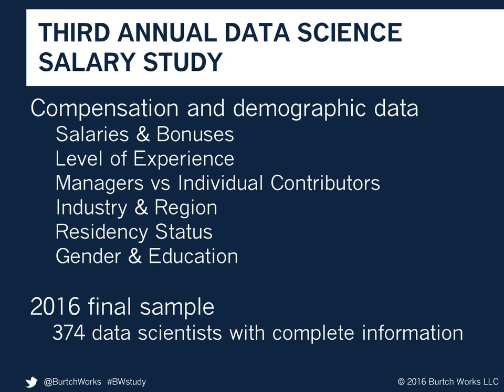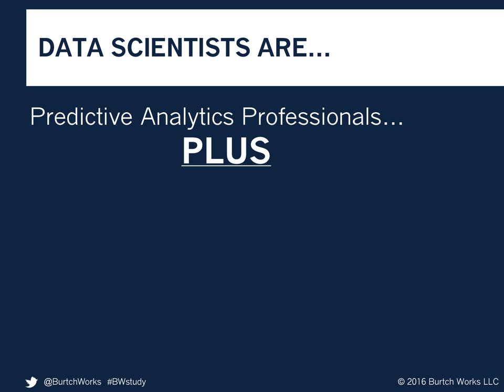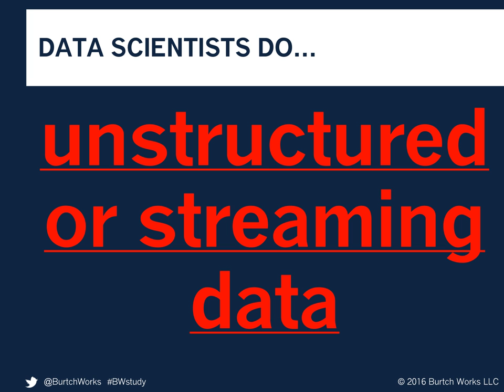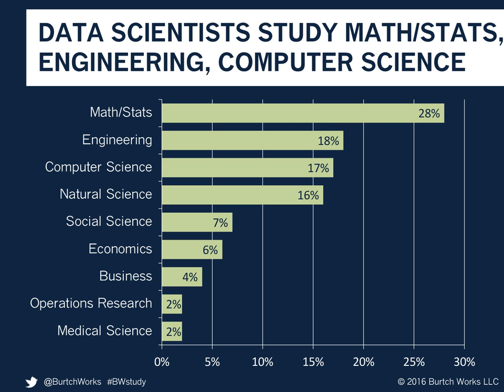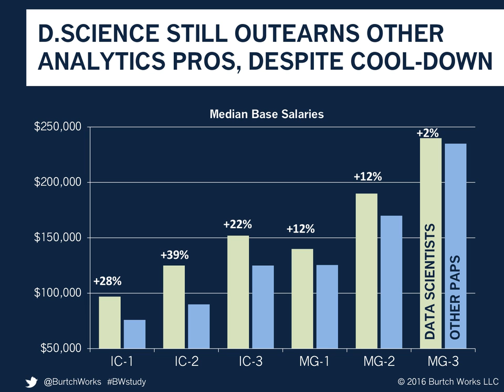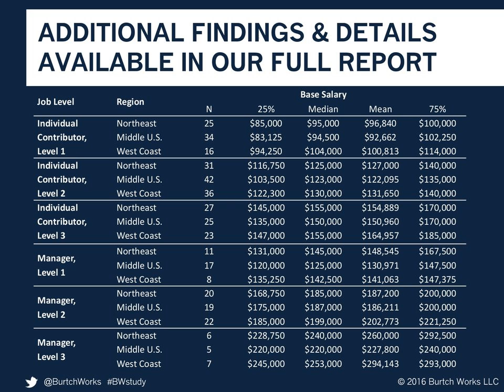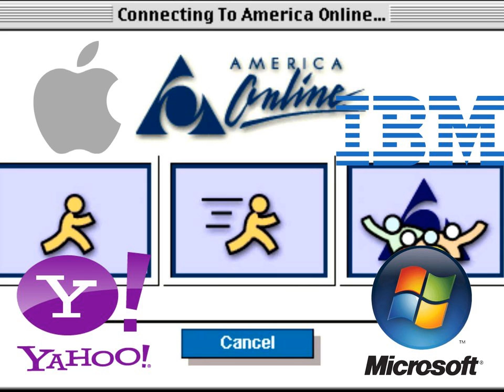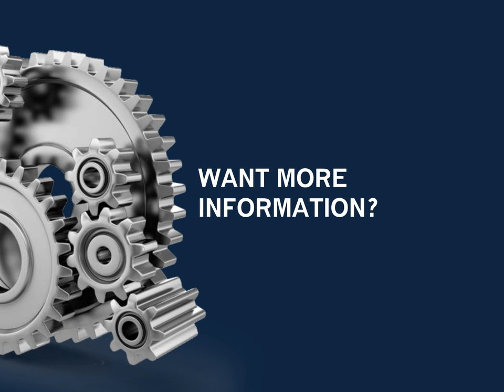The Burtch Works Study 2016: Updated Salaries of Data Scientists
2016 marks the third consecutive year that Burtch Works has published The Burtch Works Study: Salaries of Data Scientists, about the “elusive kingpins of the Big Data movement”. The enthusiasm for data-driven strategy has continued to increase since our initial study in 2014, and many are likely well familiar with some of the effects this has had on the quantitative hiring market.

There have been a number of interesting use cases for data science over the past few years, and no doubt there will be even more by the time we compile next year’s report. Preventative maintenance, optimizing loyalty programs, tracking players to improve engagement, and personalized medicine are examples of places where data science has taken hold, not to mention more well-known instances like personalized advertising.

One side effect of this attention is that the term “data scientist” has become ubiquitous, and so in this presentation we set out to explain how data scientists differ from other predictive analytics professionals, in addition to their salary and demographic trends. As some of the immense hype begins to fade away to a more “business as usual” attitude, these next few years will be a proving ground for newly forged data science teams, Master’s programs, bootcamps, startups, and for new and established data scientists.

This data was collected in the 12 months through our conversations while executing searches for clients. We used salary and demographic information from a sample of 374 data scientists across the United States to show how data scientist salaries are changing across all career levels. The report gives full compensation and demographic data including:

- Salaries and Bonuses
- Level of experience
- Industry and Region
- Residency Status
- Gender and Education
- How data scientist salaries compare to other predictive analytics professionals

Burtch Works is a targeted executive recruiting firm that specializes in placing exceptional analytics and data science professionals. We work with highly-qualified professionals in many quantitative fields including predictive analytics, marketing science, marketing research, web analytics, direct marketing, web analytics, data science, and many more.

Our recruiters have decades of experience recruiting in these rapidly changing fields, and we always look forward to meeting talented professionals! for more information.

If you are a quantitative or marketing research job seeker interested in partnering with us you can send your resume to